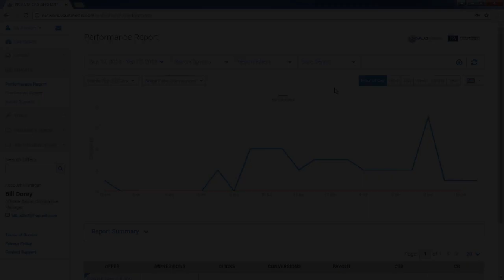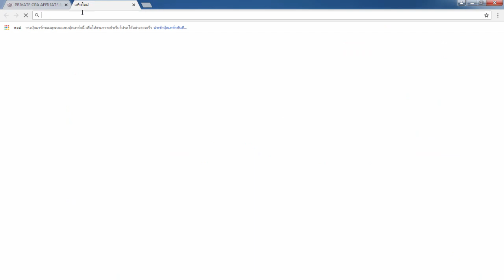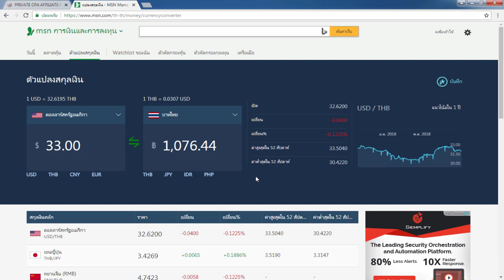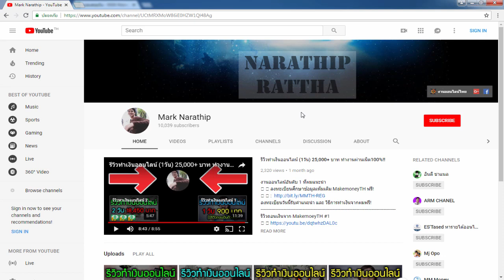รีวิวหาเงินออนไลน์ 1,000บาทต่อวันง่ายๆ - สมัครฟรี!! ได้เงินจริง100%